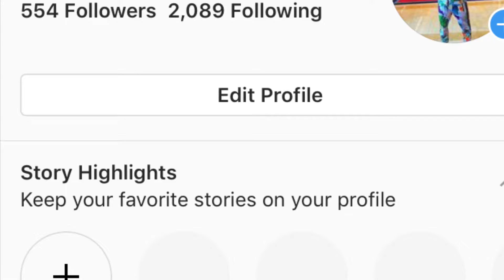Young man Reaction To jay park Drive official M/V